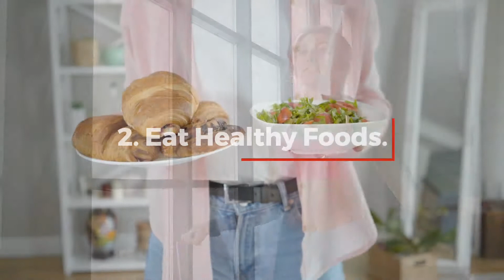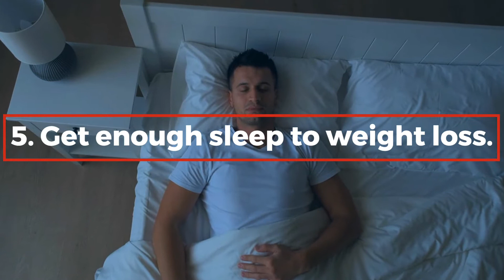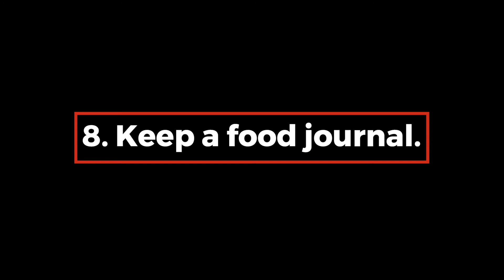How To Lose Weight In 10 Days | 8 Ways To Lose Weight From Home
Tip number 1: Exercise every day when you wake up.

You will start losing weight by doing this because when your body is active it uses more energy then when you are idle. Your body uses your fat for energy so if you do exercise then the fat starts getting used as energy instead of lying there on your waist or backside or wherever its stored! Being physically active burns calories too fast, so a small workout during the day can help get rid of extra calories eaten the night before.

Tip number 2: Eat Healthy Foods.

Start now to start eating healthy foods instead of junk food or fast food. Fast food may taste good but they are also high in fat and calories which may end up making you gain weight not lose weight. So start off by preparing lunches for the week, then it will be easy for you to grab one when your running late or if you just don't feel like cooking that night, just grab a healthy lunch out of the fridge! One more thing I would really suggest staying away from is soda pop because its loaded with sugar and calories!! Just drink water!!! Most people who have tried this tip found it really worked because there metabolism was higher from weight loss and being active during their day.

Tip number 3: Eat smaller meals more often.

Its really not good for you to eat a lot of something and then wait, lets say, 8 hours until your next meal because that's just asking for weight gain!! So try eating every hour on the on hours. If it passes an hour thats ok but don't let it pass two or three!!! This worked best people that had the hardest time in losing weight because they ate less in weight but also felt better because they were just getting their body used to eating frequently all day long! Another tip is to eat breakfast right when you wake up so your metabolism can get jump started after sleeping all night without food! Breakfast is important!! A healthy breakfast will ensure that your weight loss is easy and quick and will keep your weight at a constant weight, not gaining weight back.

Tip number 4: Drink water!!

Lets say you have quenched your thirst with a cold glass of soda pop or milk but now you are thirsty again in an hour. Try to wait another hour before getting another drink even if its just plain old water! Thats what weight watchers do to lose weight fast...they dont drink anything besides good ole H2O! The weight watching program suggested that people try this trick because when you do so, your body doesnt get as many cravings for those sugary drinks or foods which can help weight problems very quickly. Some other suggestions would be to buy a water bottle and keep it with you so you can drink when ever! Most weight loss experts suggest distilled water because they say its healthier then tap water. So try drinking some now, get a water bottle and start drinking lots of water during the day!!

Tip number 5: Get enough sleep to weight loss.

Get about 6-8 hours of sleep every night. This is really important because if your tired all the time, chances are you wont want to work out or grab that healthy breakfast!!! You will just want to lay in bed all day. which is bad for weight loss, BAD!!! But if you do have enough energy then weight loss should be easy!! If your consistent at this weight loss tip...you will lose weight fast!! Consistent in weight loss means weight will not be gained back after weight is lost.

Tip number 6: Exercise Alone Or With Friends.

This tip goes hand in hand with the last one so I put them both together in this list of top 10 ways to lose weight in 10 days. This weight loss tip will support weight loss by giving your body energy!! Get some exercise with a friend or family member! Or do the weight watchers program and workout with someone who is doing weight watchers too...it makes staying focused easier to stay on track when your working out with others that are trying to lose weight too. Remember, effort counts more then anything else!! No one can lose weight for you and no one can make you lose weight either. if your active and healthy in weight loss chances are it will work faster!!!

Tip number 7: Snack between meals.

Tip number 8: Keep a food journal.